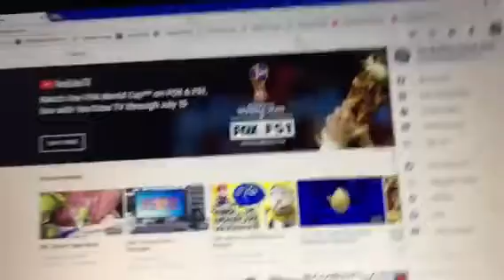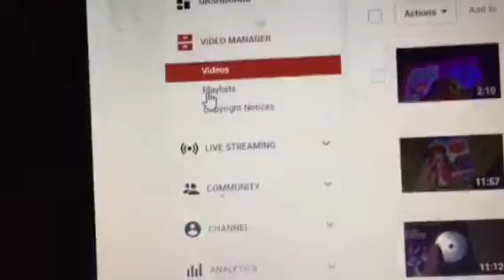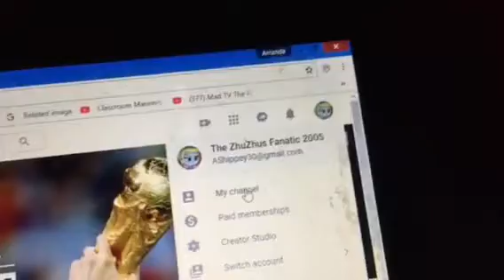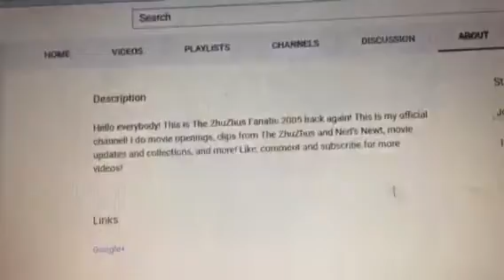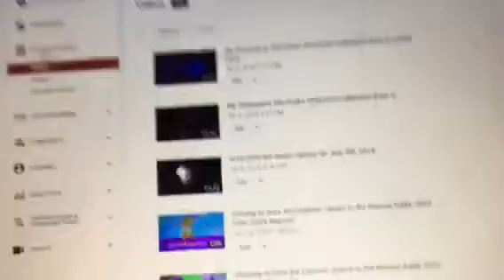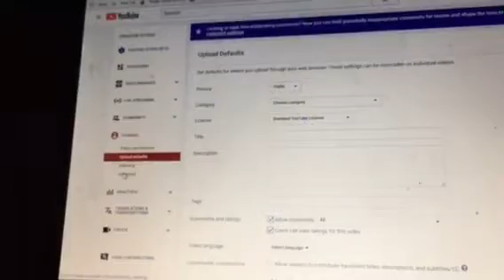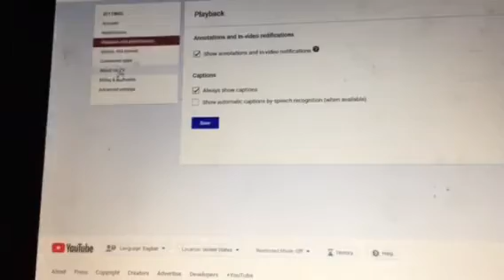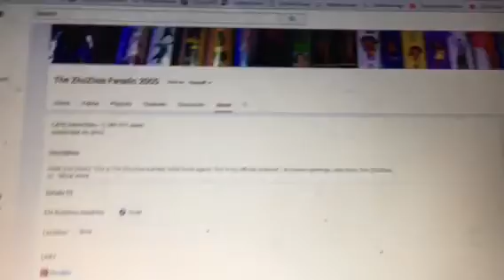Changing My Description on My Channel